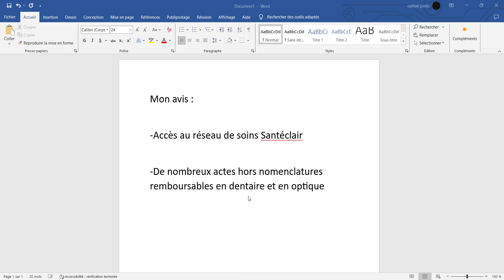MGC - Avis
▬▬▬▬▬▬▬▬▬▬▬▬ INFOS  ▬▬▬▬▬▬▬▬▬▬▬▬▬